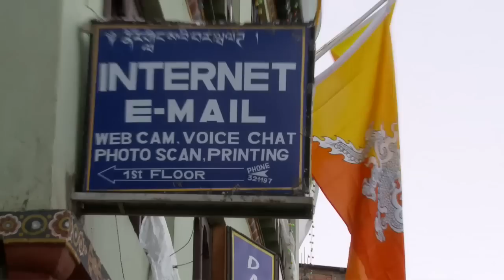Bhutan: a Kingdom of Happiness - trailer (720p)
This documentary will take you on a journey to experience history in the making. In these times of global economic turmoil and re-evaluation of our social and financial values, the film offers a vision for the future that is truly inspiring. (720p original)